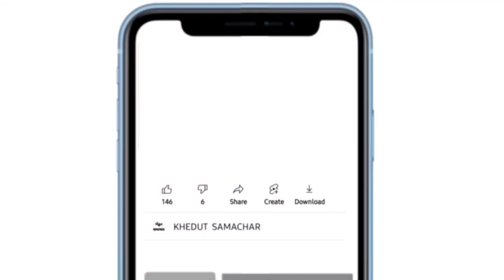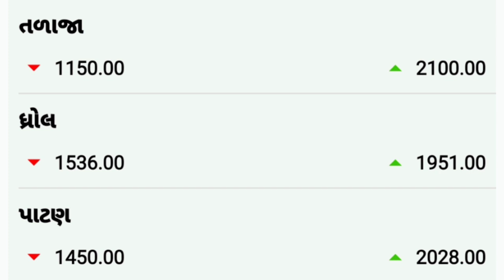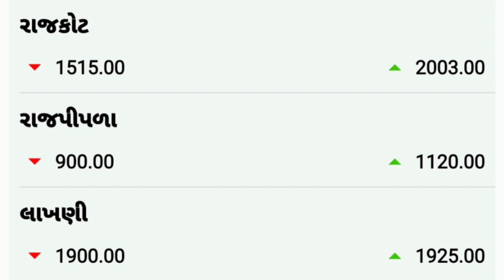Kapas na bhav | 03-2-2022 | કપાસના ભાવ:2022 | Information about cotton crop price | Commodity Trend